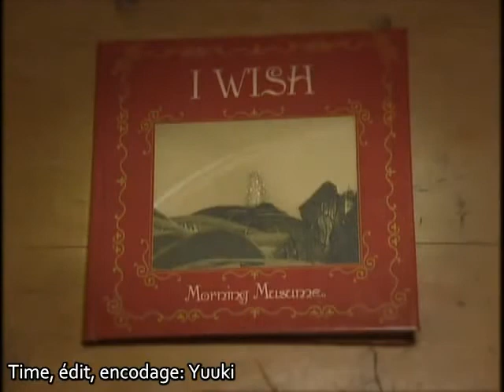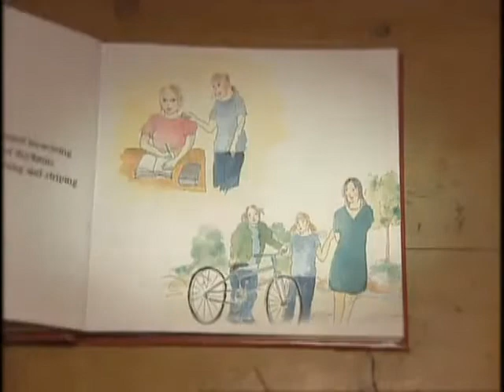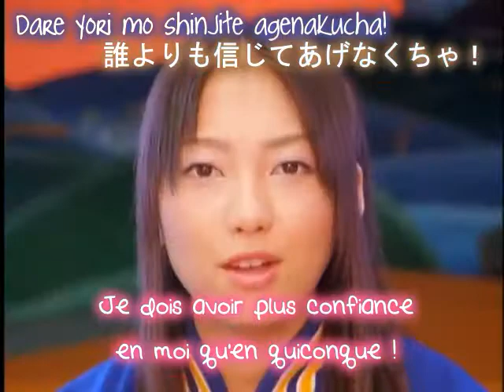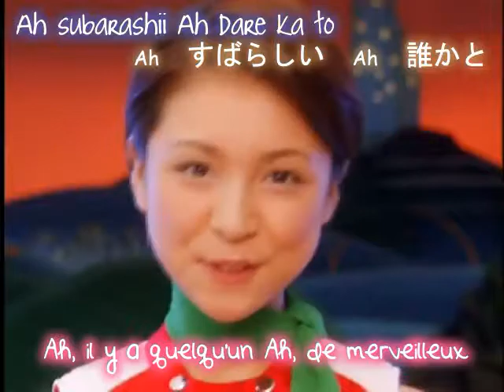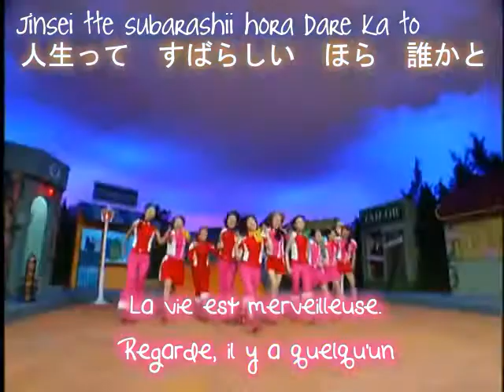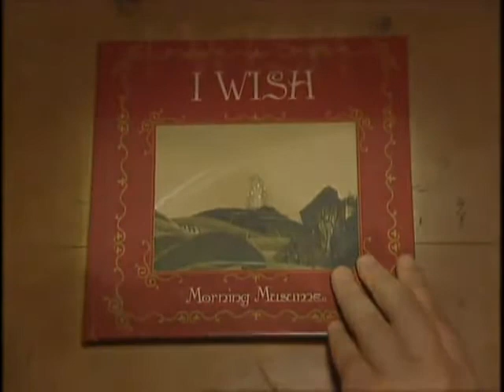Morning Musume - I wish vostfr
Snap: hpfansub